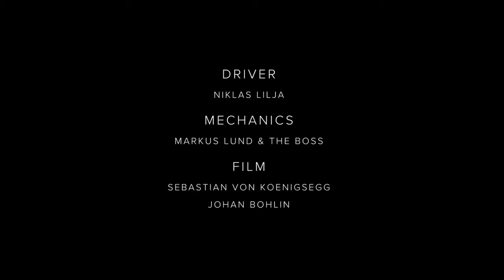Koenigsegg Agera RS 1360HP FASTEST Car In The World Beats Bugatti Chiron!